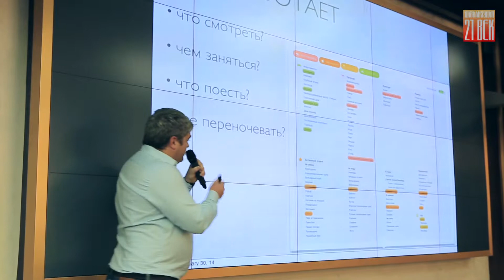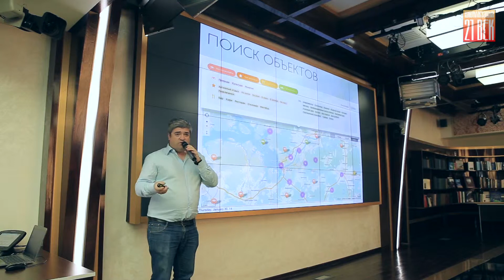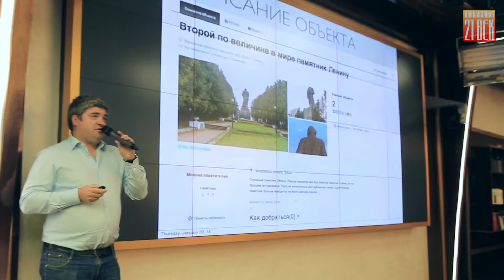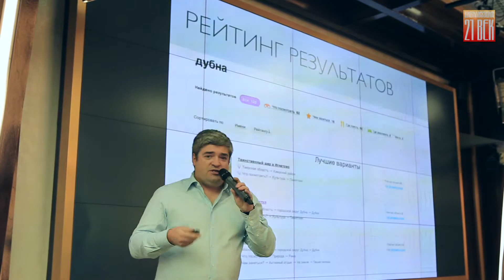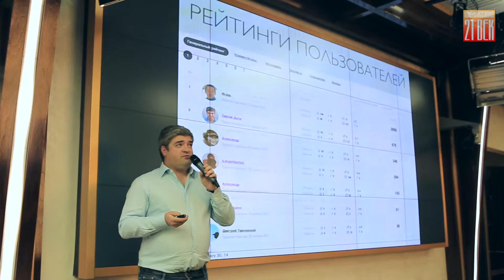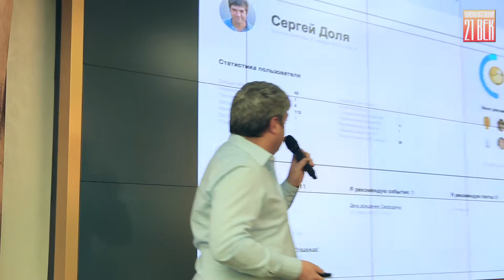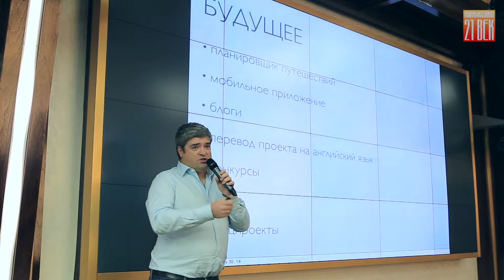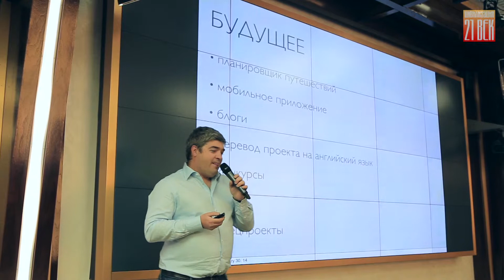Презентация интерактивной энциклопедии «Смотри Родину»